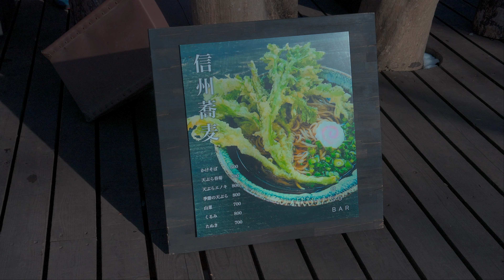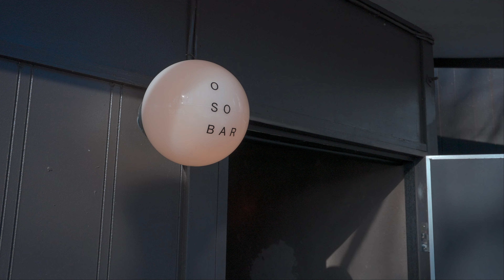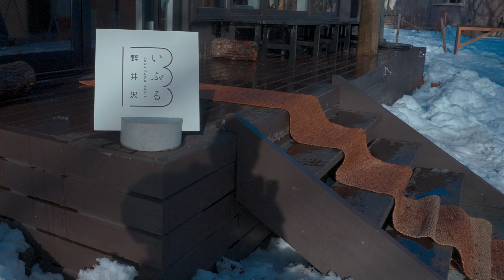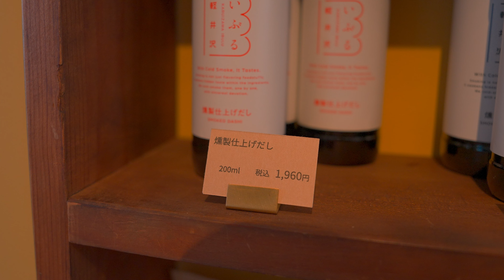2024年2月 軽井沢コモングラウンズ内の三店舗❗こんな感じでした‼️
こんばんはねこれんです！
今回は軽井沢コモングラウンズ内にある
3店舗回ってみました❗
o so bar
お蕎麦屋さん
定休日火曜
それ以外10:00~16:00
金土曜日は18:00~21:00barになってます
外で食べたらサイコーでした‼️🙆
軽井沢いぶる
燻製
定休日はその月で変わるみたいです
基本火水曜日っぽい
それ以外10:00~1800
燻製ナッツ　めっちゃクチャ美味しい👍🙆
RK DAYS
雑貨 惣菜
定休日火曜
それ以外10:00~19:00
惣菜美味しい🙆
なんか良いお店🙆
各店舗の営業時間など書きましたが
確認して行ってください。
軽井沢コモングラウンズとても楽しい所ですよ❗
中軽井沢に来た時には是非🙌